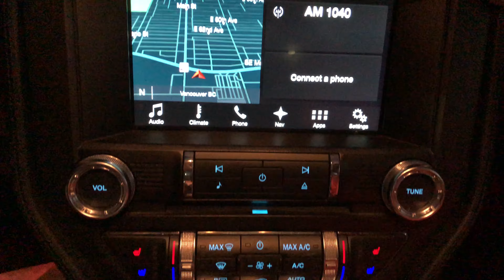017 Ford Mustang GT Stk: OP1981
Local, accident free, GT premium coupe, power leather front seats, heated cooled front seats, remote entry, 5.0L V8, 6 spd manual trans, back up camera, reverse sensing, Sync, HID h/lights, LED t/lights, fog lamps, perimeter alarm, securilock anti theft, active anti theft, voice navigation, aftermarket Touren wheels and much more to offer you.